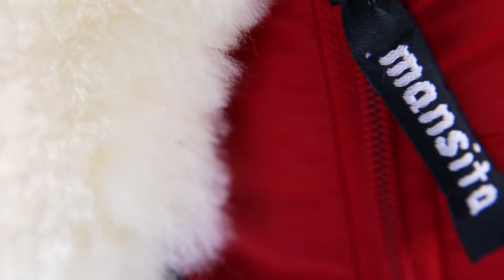Mansita Mini - меховой конверт из овчины (Мансита Мини)